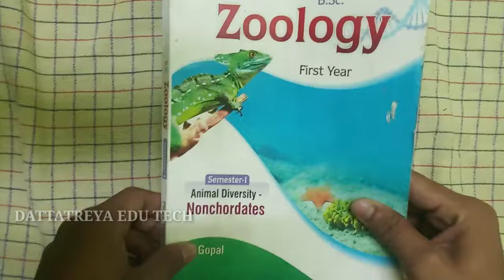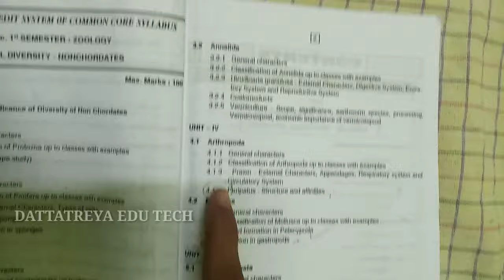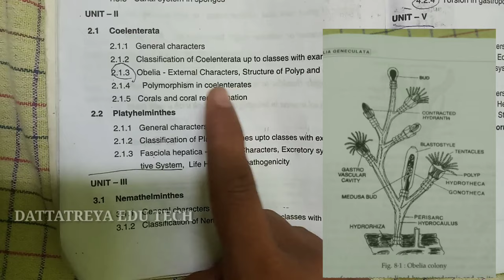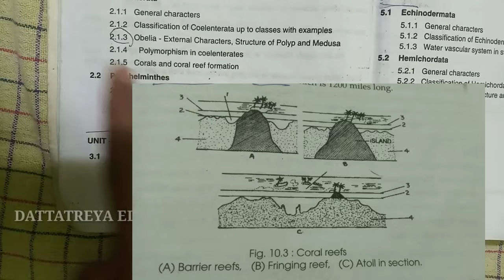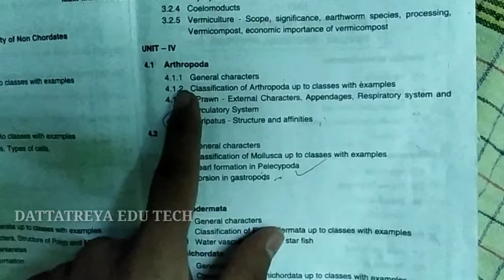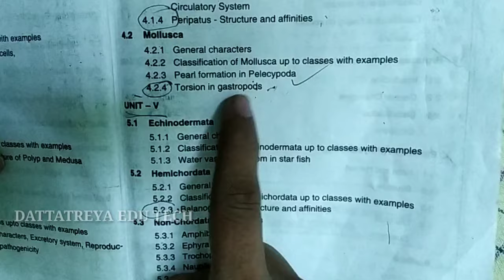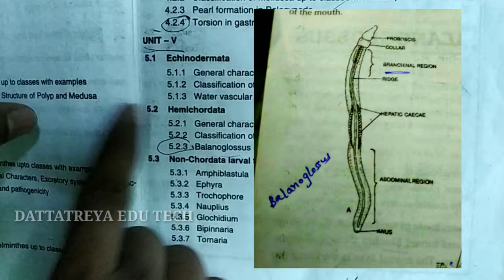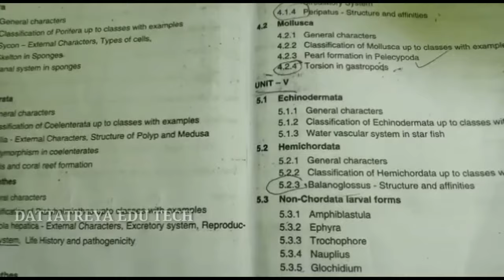Degree Zoology 1st year,1st semester detailed explanation..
A first lesson explain in my channel